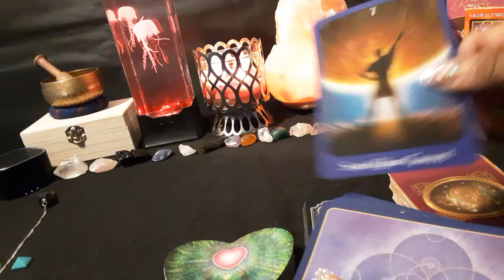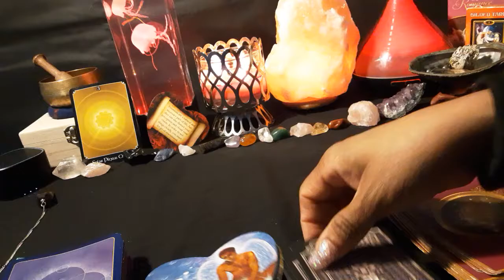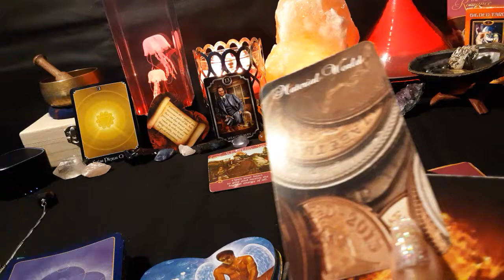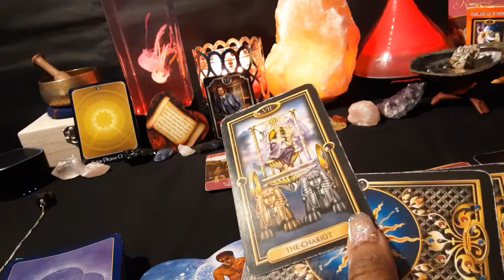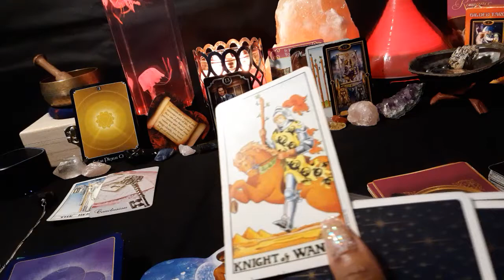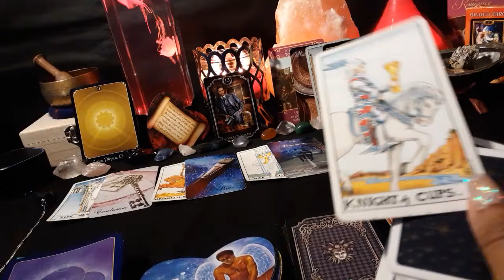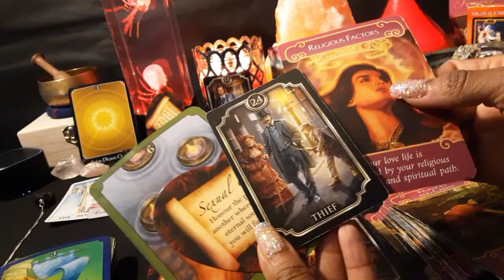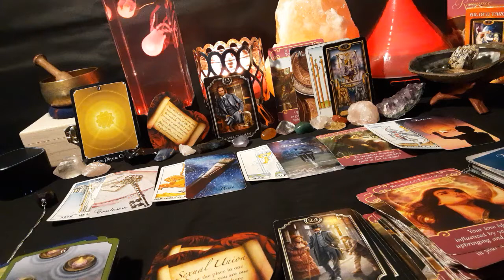LEO Love & Romance HOROSCOPE Jan 2020 Twin Flames-Soulmates- FOLLOWING GUT FOCUSED ON FINANCES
his is a general collective reading for twin flames and soulmates. This may not resonate for everyone.  These readings are meant to be timeless. So if this resonates for you outside of the time posted that means it was was meant for you to hear at that time. To book a personal reading on your situation head over to my

Links to the items and decks shown or used in my videos:

Jellyfish Lamp

Lovers Oracle

Psychic Tarot

Gilded Tarot